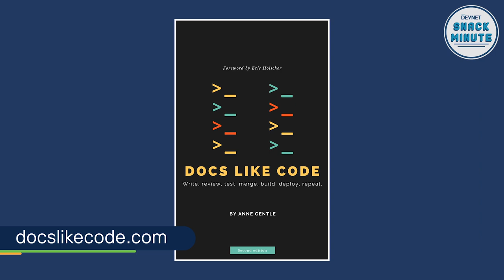Writing your Documentation as Code, DevNet Snack Minute Episode 18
Get comfortable publishing your docs as code.  Learn how DevNet enables over 1,700 people to work on developer.cisco.com site with CI/CD and docs-as-code workflow: special guest Anne Gentle, Developer Experience Engineer. DevNet Snack Minute Episode 18